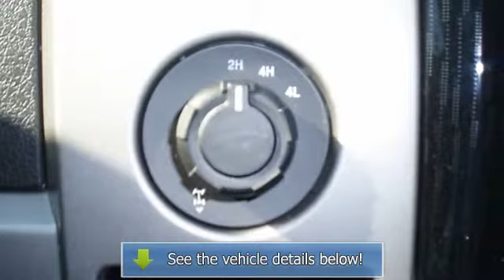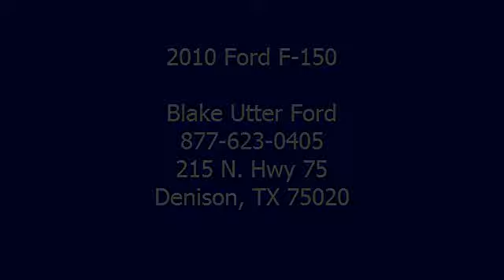2010 Ford F-150 - Blake Utter Ford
215 N. Hwy 75

For Sale: 2010 Ford F-150
VIN: 1FTFW1EV6AKB37808
Engine: 5.4L 3V EFI V8 FFV ENGINE
Drivetrain:
Transmission: Automatic
Mileage: 9,517
Color: Gray (exterior) Other (interior)

Features:
2010 Ford F-150 Pickup Truck. This vehicle features the following equipment: Automatic, 5.4L 3V EFI V8 FFV ENGINE,